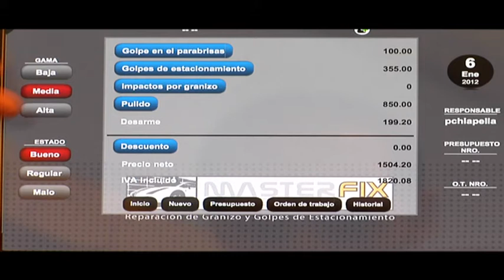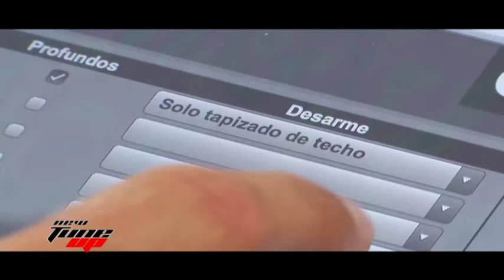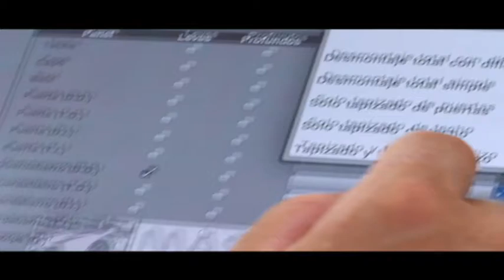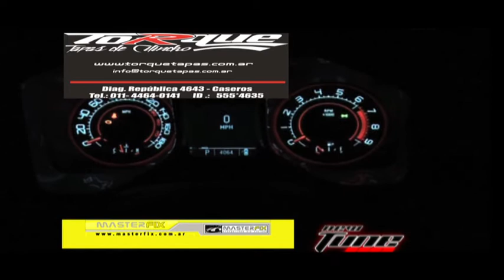New tune up. masterfix Ipad Bloq 3.mp4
Nota a Pablo de Masterfix acerca de la aplicacion para Ipad